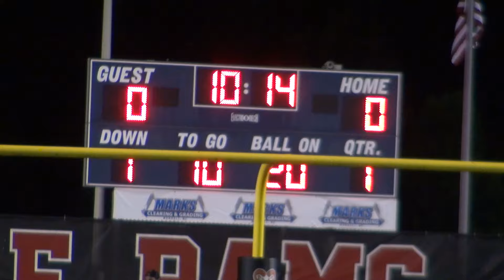Rolesville Football Kickoff Classic 2024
Ram Junior Varsity and Varsity complete back-to-back blankings by a combined 42-0 difference to dominate their annual event.